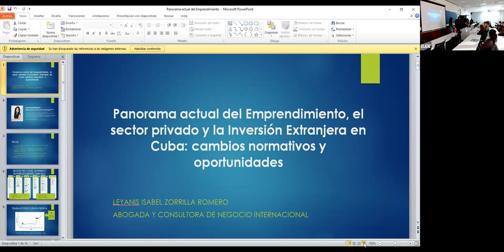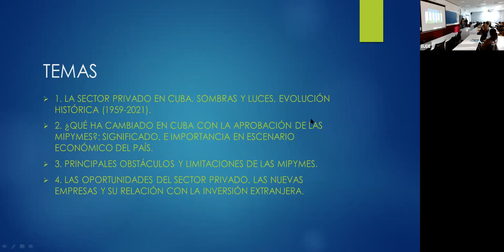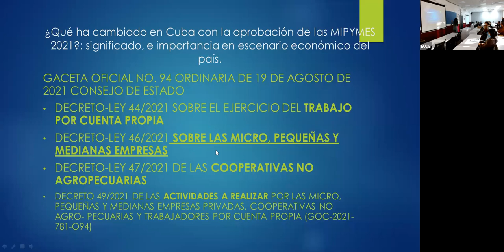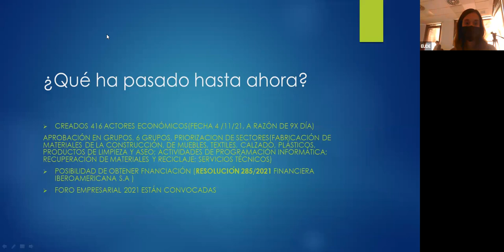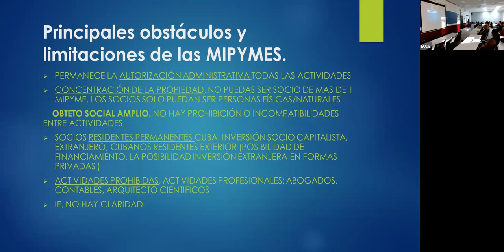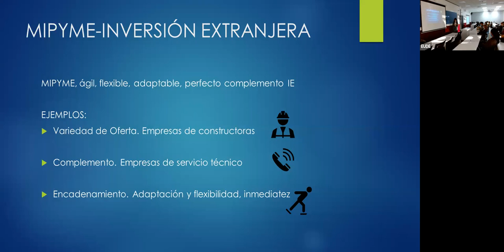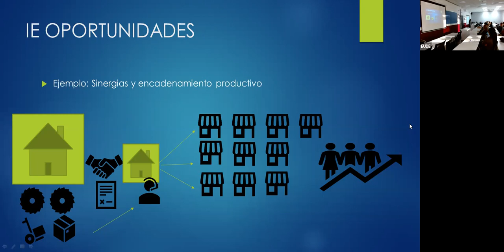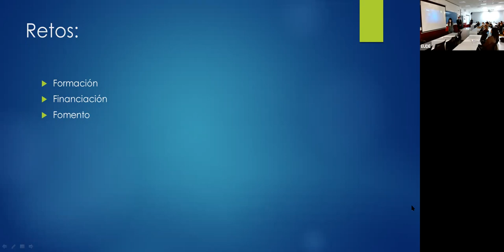Streaming Seminario Presencial "Panorama actual del emprendimiento en Cuba"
Resumen de la sesión:
El escenario del emprendimiento y la creación de negocios en Cuba, ha cambiado después de septiembre de 2021. Entre otras normativas, ha quedado aprobado el ¨Decreto-Ley 46 sobre las micro, pequeñas y medianas empresas¨, mediante el cual se permite la incorporación de personas jurídicas privadas cubanas, con forma jurídica de Sociedad de Responsabilidad Limitada, autonomía propia y una enorme capacidad transformar el tejido empresarial y las relaciones económicas en el país.

 Abordaremos en la sesión los siguientes temas:
La empresa privada en Cuba. Sombras y luces, evolución histórica (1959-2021).
¿Qué ha cambiado en Cuba con la aprobación de las MIPYMES?: significado, e importancia en escenario económico del país.
Principales obstáculos y limitaciones de las MYPIMES.
Las oportunidades del sector privado, las nuevas empresas y su relación con la Inversión Extranjera.

 Leyanis Isabel Zorrilla Romero, Abogada y Consultora de Negocio Internacional y Estrategia Empresarial.